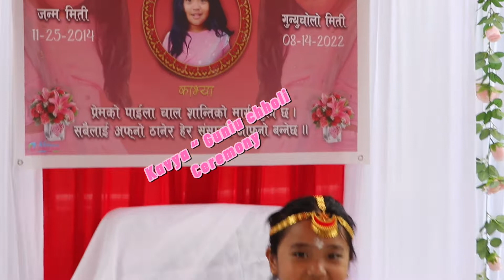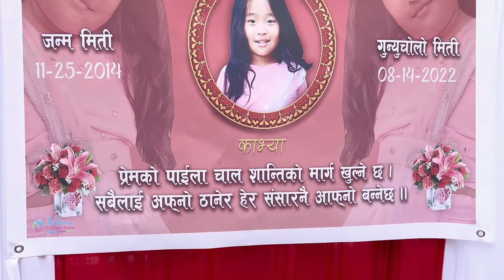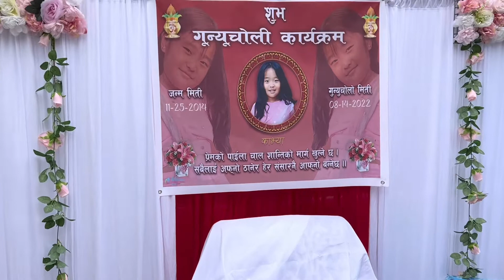Kavya - Guniu choli Ceremony day